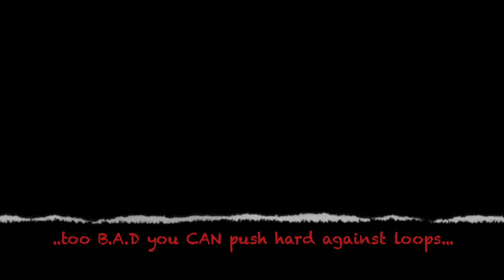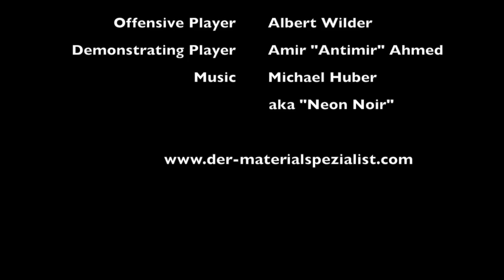der materialspezialist B A D Best Anti Defence